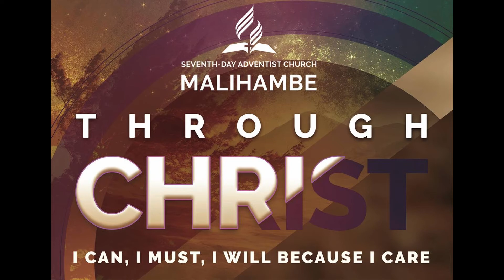A call to maturity - Pr Lebepe